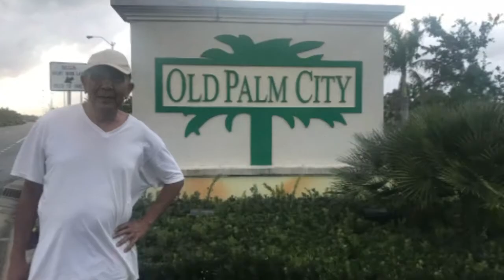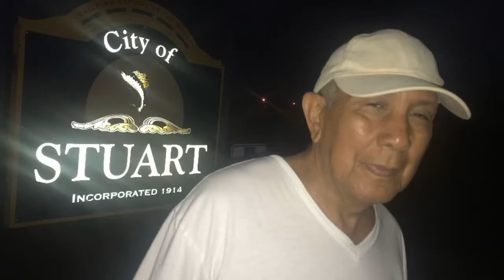" Our family is so proud "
Nuestros hijos solamente nos ha dado satisfacciones y disfrutamos cada logro que cada uno de ellos a cansado hasta ahora.
Gracias por todo esas bendiciones que nos protegen todos los días